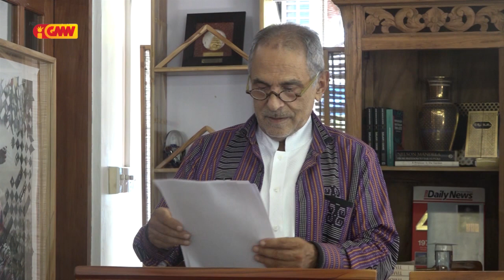Ramos Horta husu MNEK esplika razaun saida mak TL vota abstensaun ba kazu Miamar